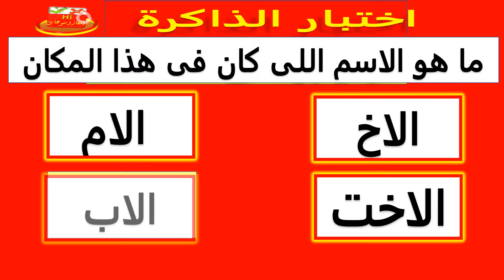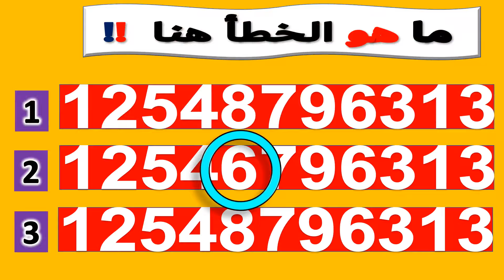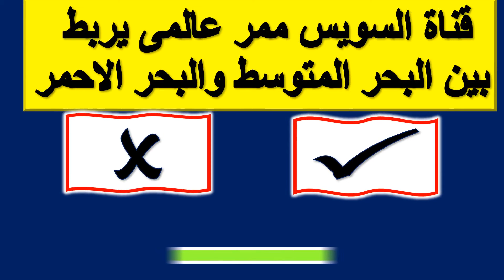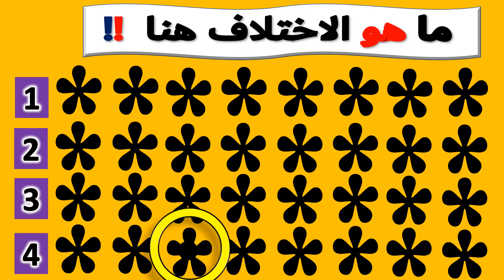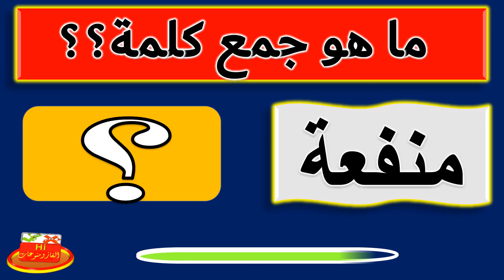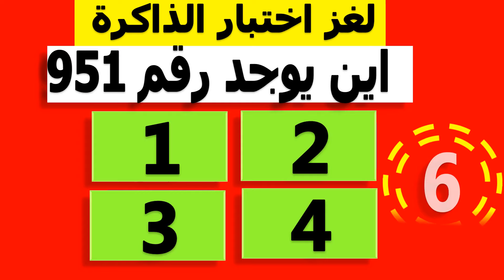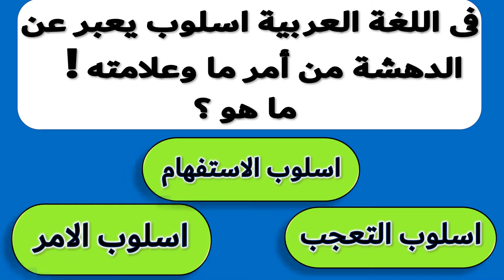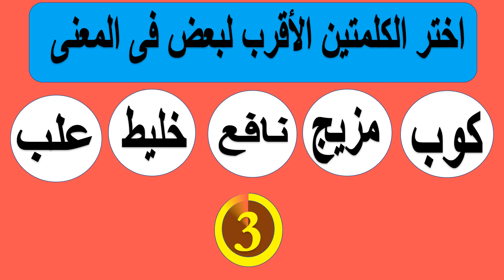خمن واكمل زهرة الحب♥️! ألغاز للاذكياء ! الغاز صعبة | اسئلة! تحدي ألغاز منوعة ممتعة جدا!! ح 22-4-2024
هل لديك مهارة حل الالغاز والفوازير فهذه المهارة ستجعل لديك القدرة على حل المشكلات بطريقة أسرع وعلى اتخاذ القرار فى الأوقات المناسبة لها.
فى هذا الفيديو تشكيلة ألغاز منوعة و اسئلة صعبة و ألغاز صعبة جدا لن تستطيع حلها!! ألغاز للاذكياء!!!
محدش هيعرف يصل للمرحلة الأخيرة بدون اخطاء لأنها صعبة
عشرون سؤال ولغز اجمل من بعض شوف هتقدر تحلها والا لا !!الغاز صعبة | ألغاز للاذكياء!!!
اتحداك تعرف تكمل اسم زهرة الحب♥️ من هذه الحروفت و ل ي ب

🌹متنساش الاعجاب بالفيديو والاشتراك بالقناة ليصلك الجديد والمثير والمفيد دائمااااا🌹